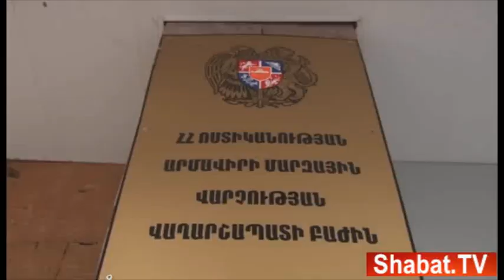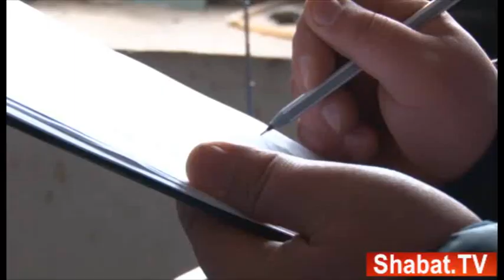Էսի սարքած գործ ա. անդամահատված տղամարդու հարազատները՝ աղմկահարույց դեպքի մասին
Դաժանաբար սպանվածի հարազատները նաև բողոքեցին ոստիկանության կողմից հրապարակված տեսանյութի բովանդակությունից: Ըստ նրանց Խորեն Սարգսյանի անվան շուրջ հնչած մեղադրանքները պետք է հրապարակվեին միայն այն դեպքում, եթե  դրանք ապացուցվեին:
Զրուցեցինք  նաև սպանված Խորեն Սարգսյանի որդու հետ, ով պատմեց, որ հայրը պահակի հետ լավ հարաբերությունների մեջ է եղել: Նա նշեց, որ ըստ խոսակցությունների Սլավիկը վերջին ժամանակներին հոգեկան շեղումներ է ունեցել, ըստ նրա վերջինս պլանավորել էր այս սպանությունը ենթադրությունների ազադեցության տակ: